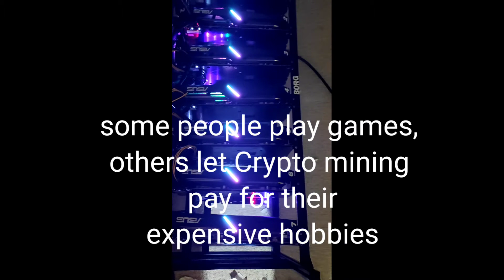Steal GPUs from gamers!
I'm the guy that gamers hate... stealing all your GPUs to mine Crypto!